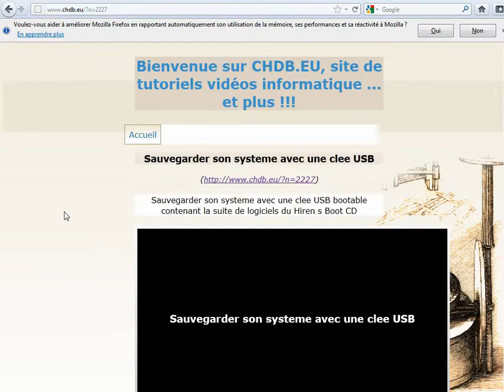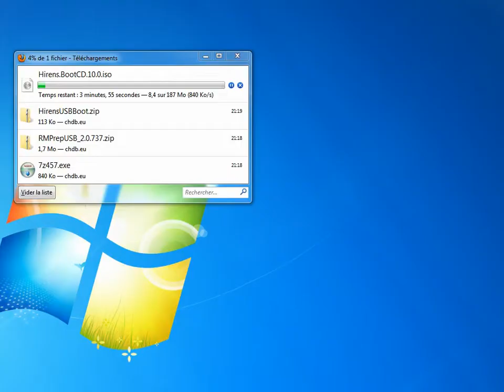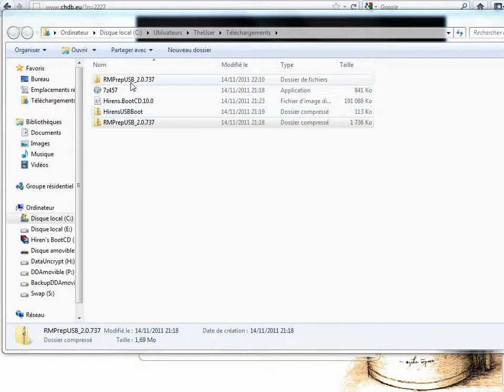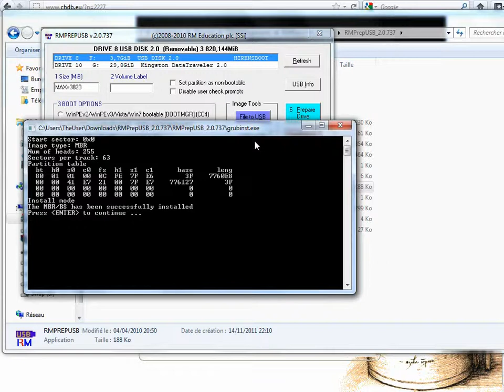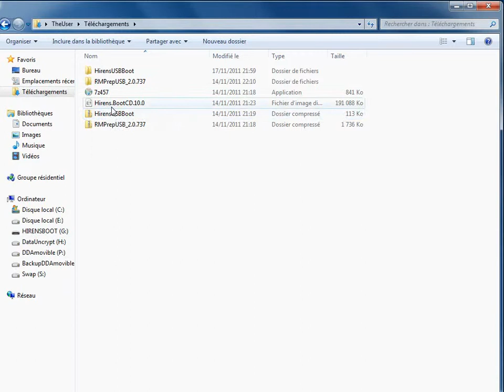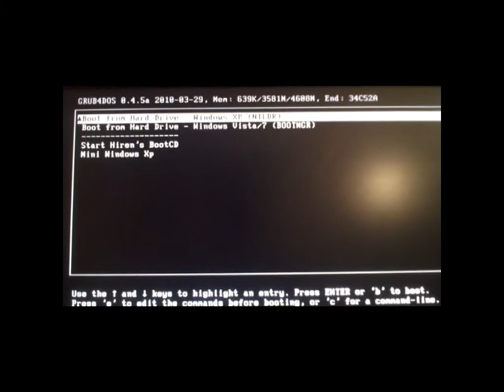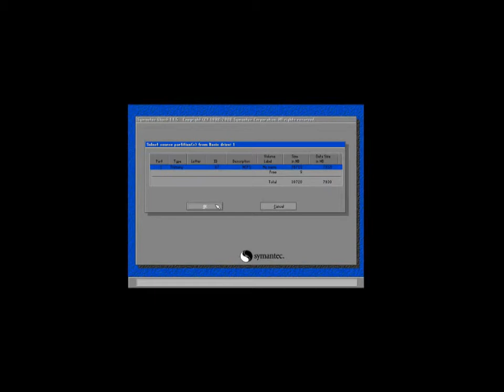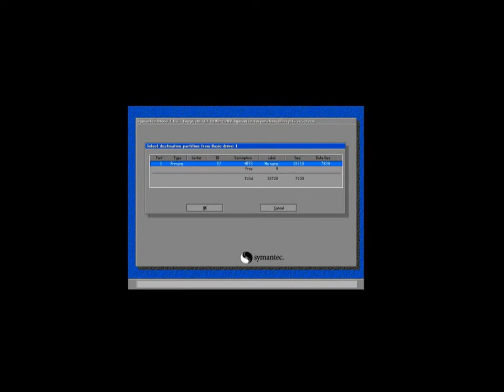Sauvegarder son systeme avec une clee USB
Sauvegarder son système avec une clee USB bootable contenant la suite de logiciels du Hiren s Boot CD